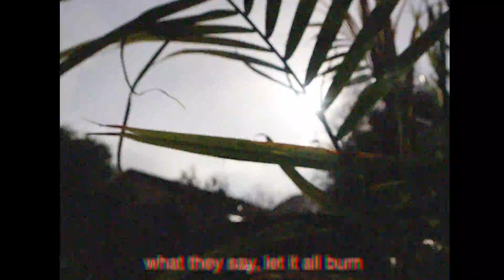burn the temporary.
a new series where i express a certain feeling through a poem and allow you to create your idea on how it makes you feel, we are able to have our own ideas that aren't wrong... don't be afraid ever to express yourself ever.

any film ideas you have, drop them below and i will create a masterpiece that reflects what you desire

and do not hesitate to dm me, love to build relationships